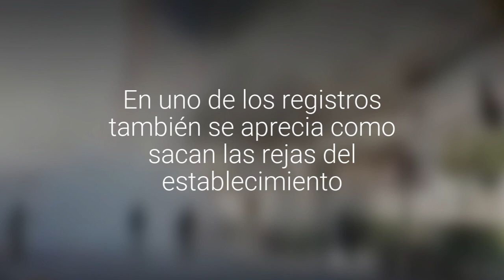[VIDEO] Manifestantes apedrearon comisaría en Puente Alto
En uno de los registros también se aprecia como sacan las rejas del establecimiento.